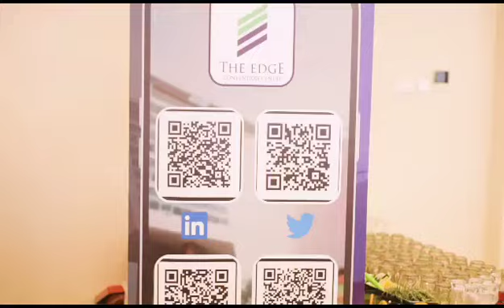The Edge Convention Centre Interior and Exterior look and Feel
The Edge Convention Centre, is a State-of-the-art facility for Exhibitions, Conventions, Meetings and Hospitality events. Inspired by the African nature of hospitality its located at the Edge of the city and the Nairobi national park, Its the home for international Events like A.I.O, ID4Africa etc.
It has World class conference and hospitality facilities that will surpass your imagination.
It also has over 30 break out rooms.
Free parking with over 500 parking lots...